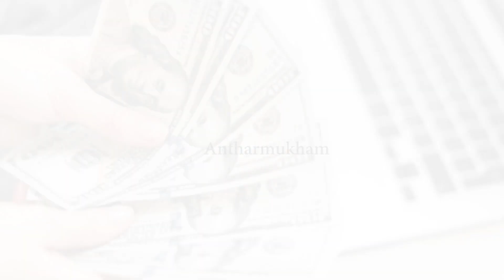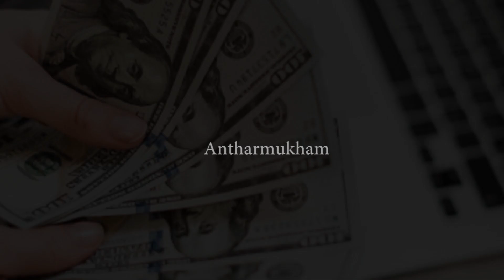ఈ రాశులవారు ఖర్చు పెట్టరు ఒకటికి పదిసార్లు ఆలోచిస్తారు | Zodiac signs poor at managing money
Watch :ఈ రాశులవారు ఖర్చు పెట్టరు  ఒకటికి పదిసార్లు ఆలోచిస్తారు | Zodiac signs poor at managing money

Antharmukam